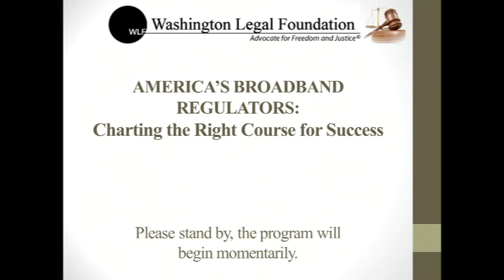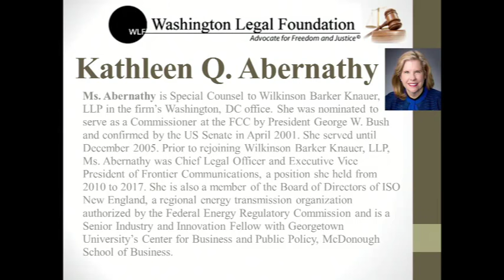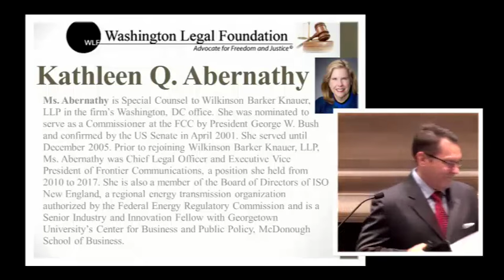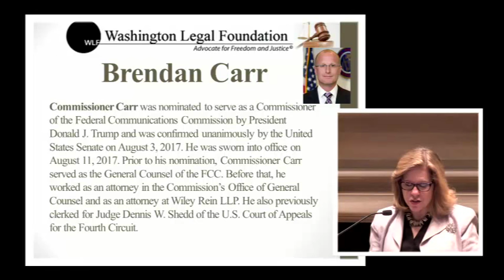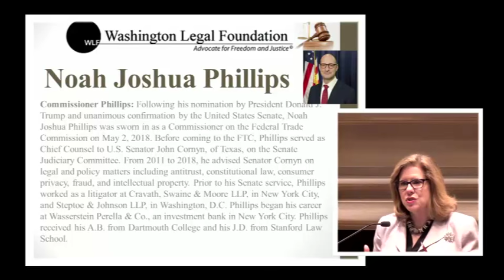America’s Broadband Regulators: Charting the Right Course for Success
Brief presentations by FCC Commissioner Brendan Carr and FTC Commissioner Noah Joshua Phillips, with a discussion moderated by Wilkinson Barker Knauer LLP Special Counsel Kathleen Abernathy.